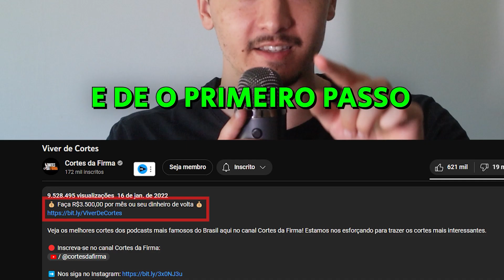Situação INACREDITÁVEL vivida por Nil Agra em SHOE de COMÉDIA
🟠 Kwai: @cortesdafirma

Corte retirado do Podcast:
NIL AGRA, PATRICK MAIA E JACARÉ BANGUELA - Inteligência Ltda. Podcast #850

Host:
Rogério Vilela

Convidados:
Nil Agra, Patrik Maia e Jacaré Banguela